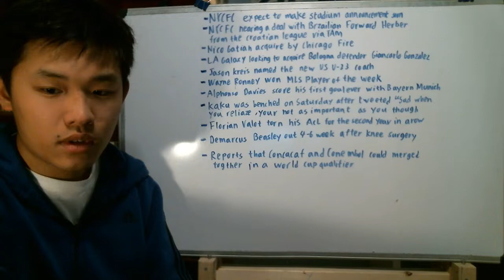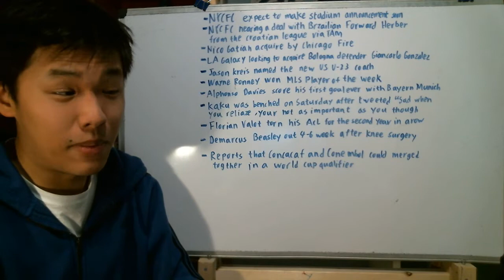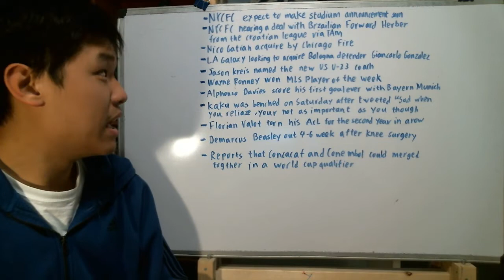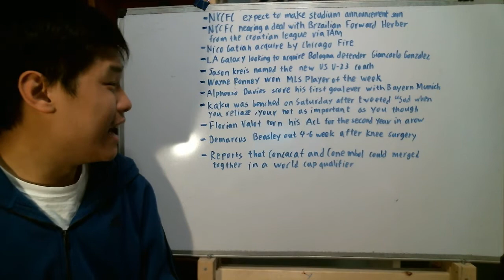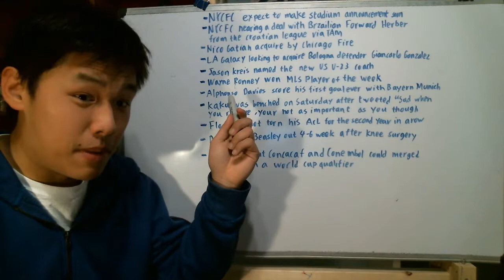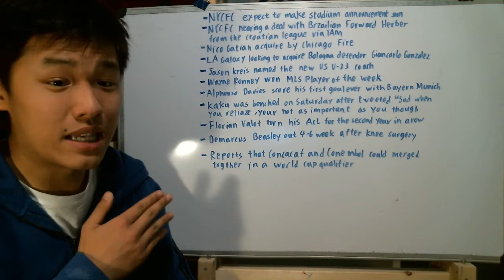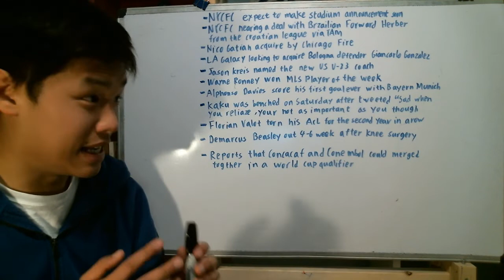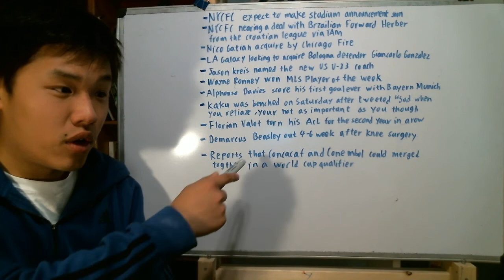Is NYCFC finally getting a permanent stadium?! Chicago Fire acquire Nico Gaitan and other MLS news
After what seem like an endless wait, is NYCFC finally moving out of Yankees Stadium and getting a soccer specific stadium. Chicago Fire acquire Nico Gaitan from a Chinese super league club and other MLS news